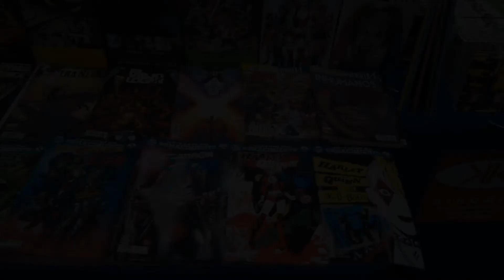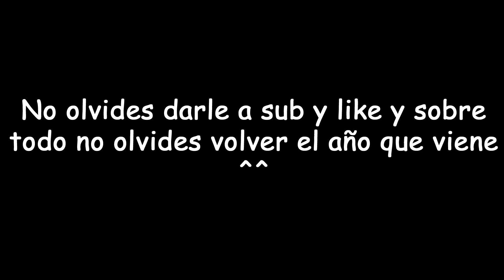EXPOTAKU CORUÑA 2017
Literalmente habia tanta gente que la cola de entrada llegaba al centro comercial de al lado.